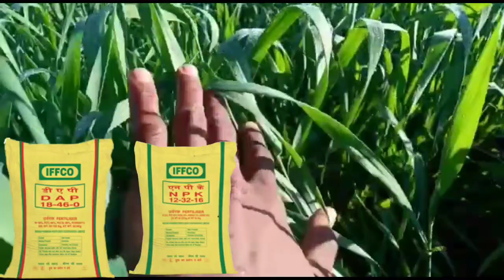गेहूं की बुवाई के समय डाले यह खाद / इस खाद से डीएपी और NPK 12 32 16 से भी डबल फायदा मिलेगा